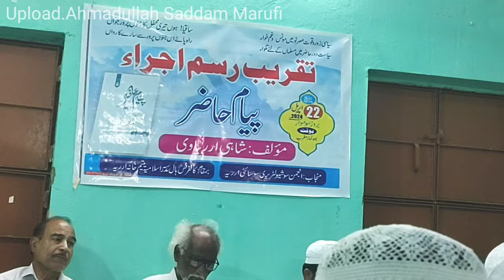Darul Uloom Deoband Ke Honhar Student ke Bare Me Hazrat Maulana Shahid Adil Qasmi ka Bayam